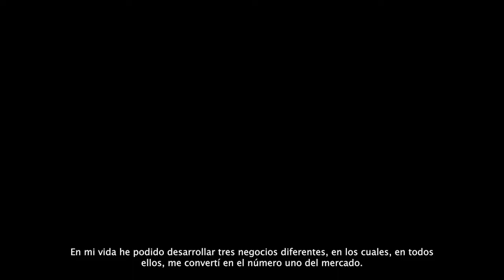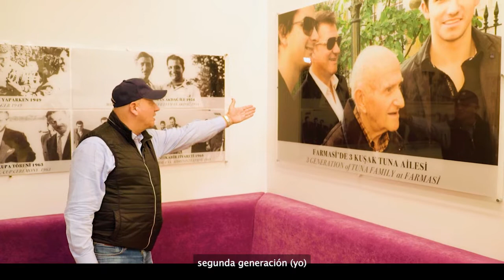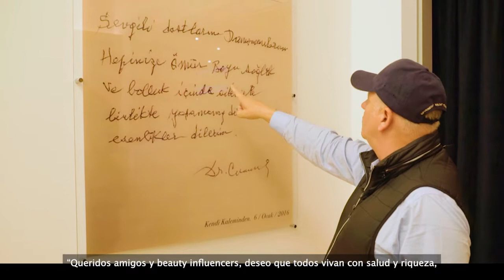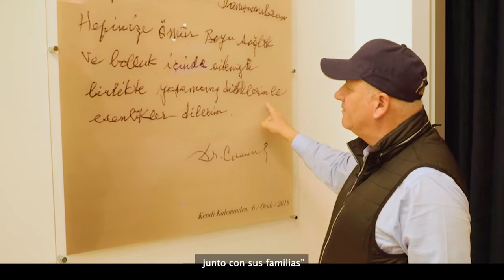Mensaje de Nuestro Presidente Global de Farmasi Hakan Tuna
Farmasi México Oficial